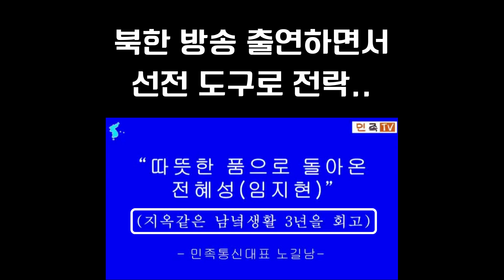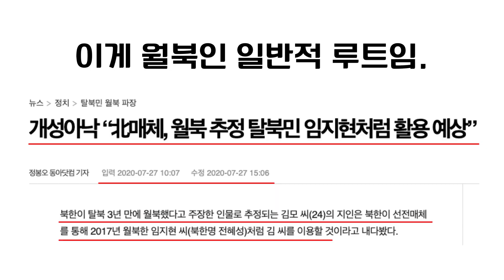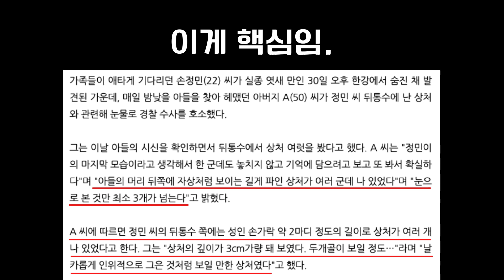이분은 북한에 계십니다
[출처]